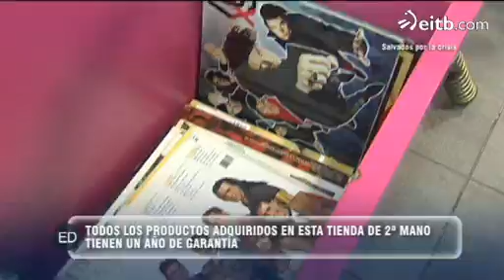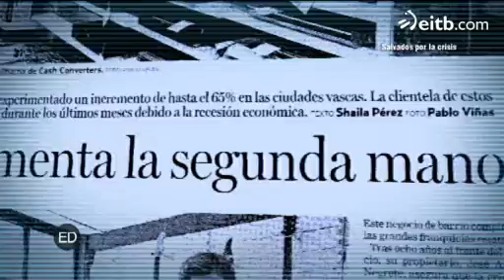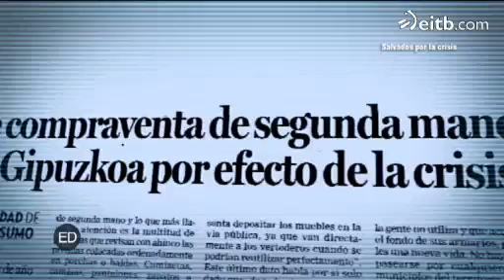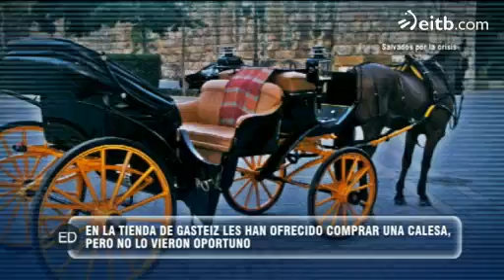El negocio de segunda mano, uno de los más boyantes durante la crisis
Los responsables de la tienda Cash Converters muestran algunos de los productos más curiosos que han tenido a la venta en alguna de las 600 tiendas que tienen por todo el mundo.